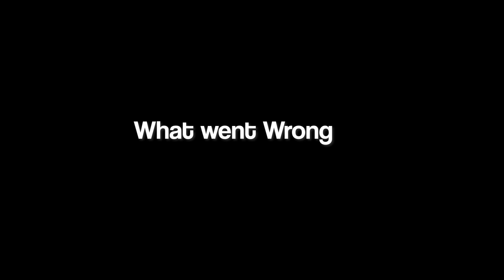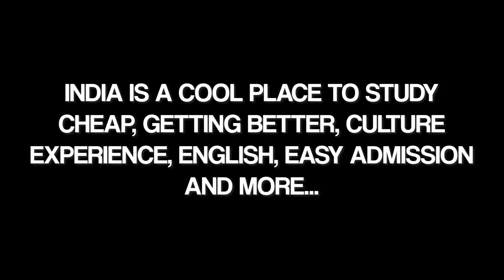Review of African Foreigner on Indian Degree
Here is my review on my education to get a degree in biomedical engineering as an African Foreigner in India